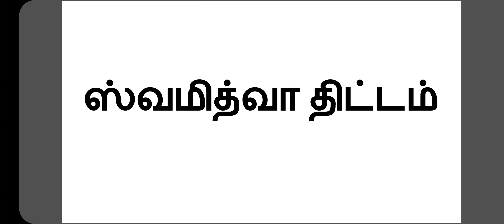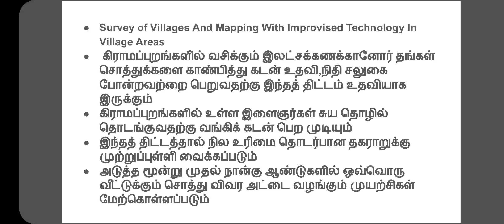ஸ்வமித்வா திட்டம் | SWAMITVA SCHEME IN TAMIL | TNPSC GROUP 1 PRELIMINARY | CURRENT AFFAIRS